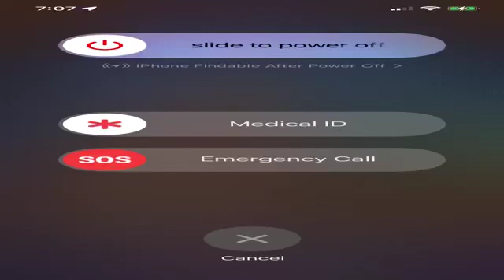No, Sir! I Don't Like It